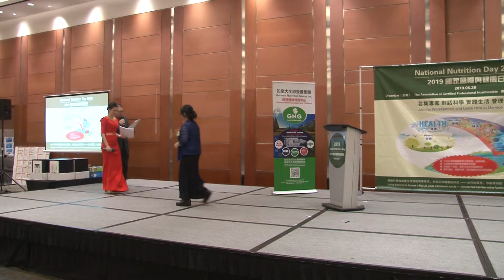加拿大国家营养健康日019